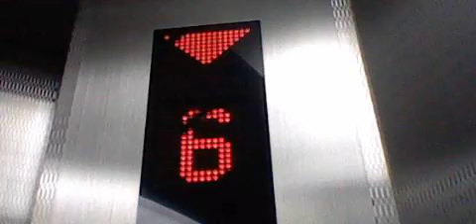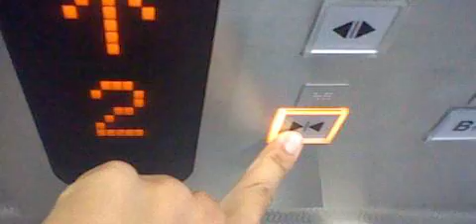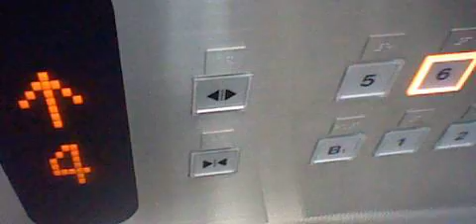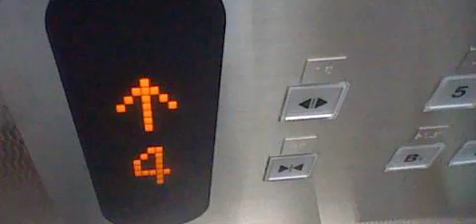【かご内インジケーター注目】ヨドバシカメラマルチメディア博多(西側)のエレベーター・1号機（東芝製）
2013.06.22撮影。博多駅筑紫口より徒歩2分、ヨドバシ博多(西側)のエレベーターです。
3基もニューエルブライトが設置されています。しかも、インジの矢印がスクロールするほか、到着チャイムが2回鳴るのが特徴です。嘗ては東側も設置されていましたが、リニューアルと同時に東側が廃止された代わりに西側が設置されました。
なお、インジケーターが矢印にスクロールするニューエルブラには、宮城県のヨドバシ仙台と京都府のヨドバシ京都にもあります。
メーカー：東芝
機種：ニューエルブライト(New ELBRIGHT)
用法：乗用
定員：24名
積載：1600kg
駆動方式：MRL
扉：CO
設置数：3（群管理※3号機1基独立運転）
停止階：B1,1,2,3,4,5,6,7,8,9,10
アナウンス：あり
車椅子操作盤：西側1号機に搭載
到着音：あり
メンテナンス：東芝
設置年：2012年

南側→
南側非常用→現在休止中
人荷用→バックヤードに3基設置
福岡県福岡市博多区博多駅中央街6-12
博多駅から徒歩2分
P あり

Toshiba Traction Elevator at Yodobashi Camera Hakata,Hakata Ward,Fukuoka City,Fukuoka Pref.